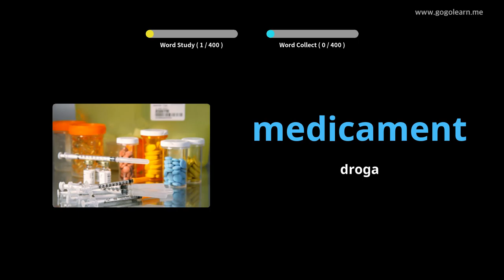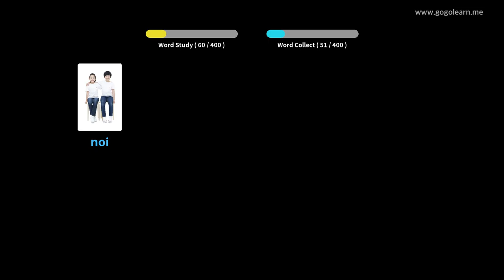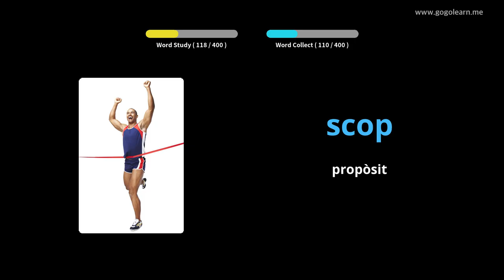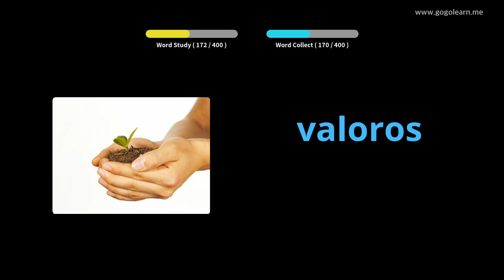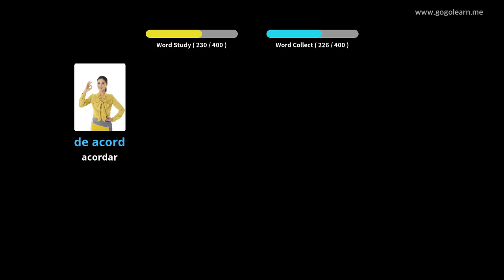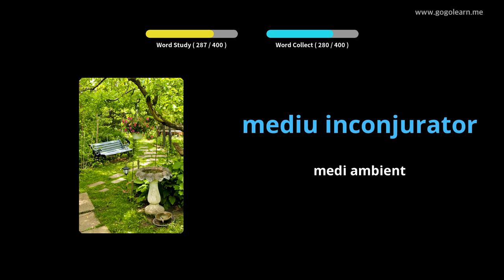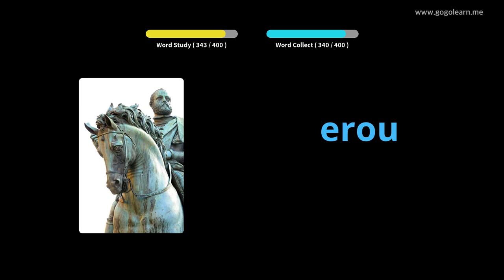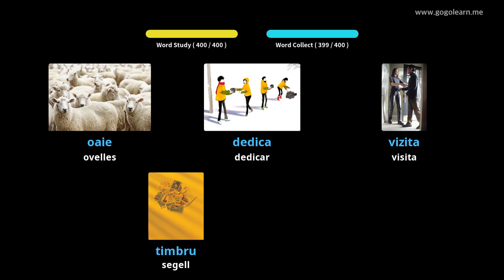Escola de vocabulari romanès 3 | Golearn